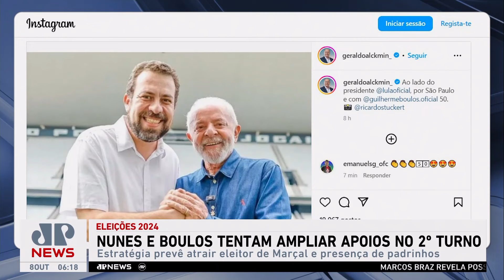Nunes e Boulos tentam ampliar apoios no segundo turno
A busca de Ricardo Nunes (MDB) e Guilherme Boulos (PSOL) buscam apoios para o segundo turno. Os candidatos buscam atrair o eleitor de Pablo Marçal (PRTB) e a presença de padrinhos políticos.